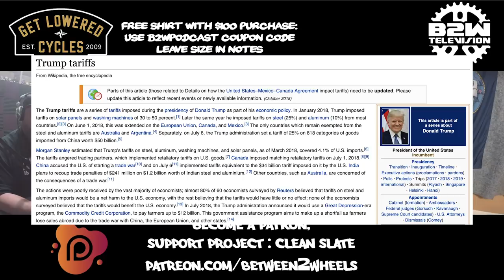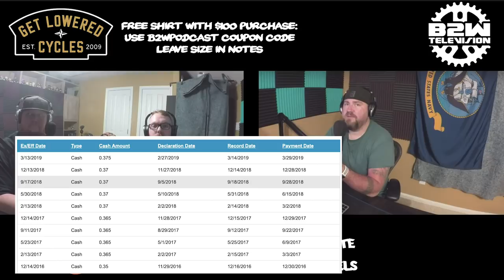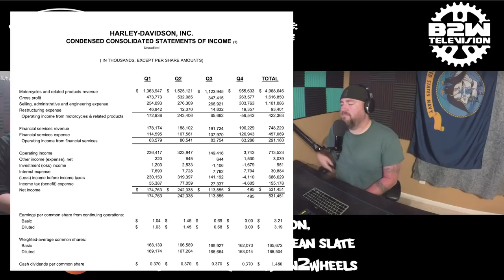Between2Wheels Podcast Ep. 25 Harley Sales Tumble & Indian Sales Go Up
The crew breaks down the financials of both companies and provides feedback on why the companies are performing the way they are.